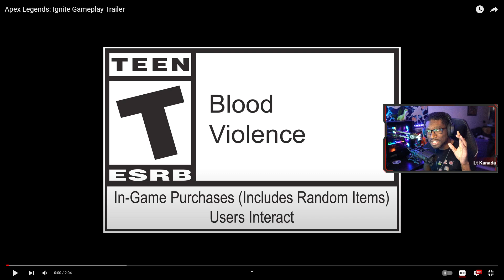Apex Legends: Ignite Gameplay Trailer REACTION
Take a look at the new Apex Legends season 19 gameplay trailer! And yes, cross progression is FINALLY coming to Apex.